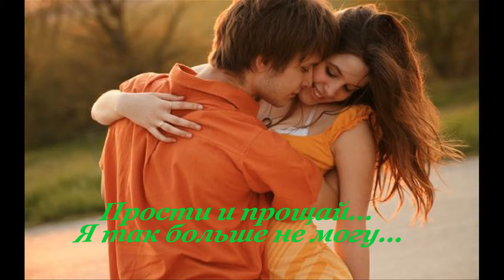Ну очень красивая песня!! ЗВЕЗДЫ КАК ЗВЕЗДЫ (Cover) Импровизация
Вот это песня!!!  Звезды как звезды.  Импровизация.
Музыка:  В. Матецкий. Слова: М. Файбушевич. Исп. автор видио Виктор Савран.
В клипе использованы фото и видио из сайта Бесплатные стоковые фото и видиоматериалы и других открытых источников интернета.
То, что показано в этом ролике обычно  бывает с девушками. А здесь все до наоборот. Вся история любви произошла с парнем. Уж слишком он ревновал ее. Посмотрите. Вам  понравится.
Все публикации контента не преследуют и не имеют коммерческой выгоды для канала (монетизация канала You Tube).